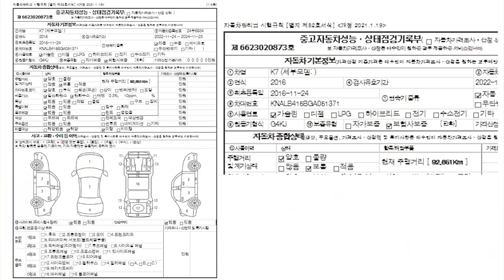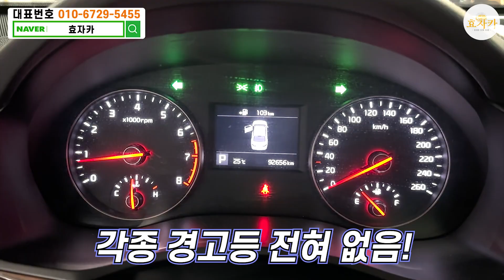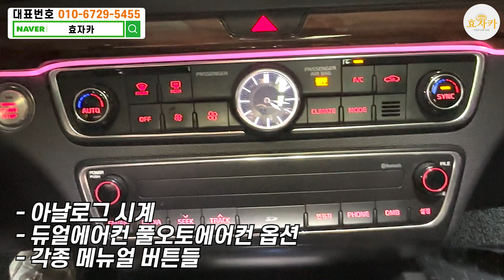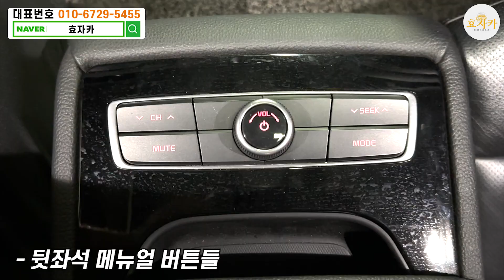흰색바디+파노라마썬루프+엠비언트까지!! 이런대형세단을 1000만원대로 누려보세요!!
안녕하세요 좋은 중고차 로 효도하는 효자카 유봉상팀장 입니다.
앞으로도 좋은 중고차추천 가성비좋은중고차 전국최저가판매 를 약속드리고 항상 좋은차로 효도하겠습니다.

기아 올뉴K7 2.4 GDI 프레스티지
최고등록일 : 2016년 11월 24일